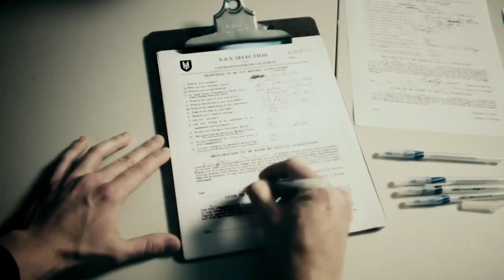Call of Duty: Modern Warfare 3 -- Find Makarov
"Find Makarov: Operation Kingfish" is the seven-minute sequel to the fan-made, original film, Find Makarov. The real life movie reveals a key moment in Modern Warfare history as Soap recalls one of his most memorable Task Force 141 missions.

Created by We Can Pretend, Meteoric, The Junction VFX, and Stealing Time
Director: Jeff Chan
Executive Producer: David Fradkin
Producer: Evan Stasyshyn
Stars John Morgan as John "Soap" McTavish